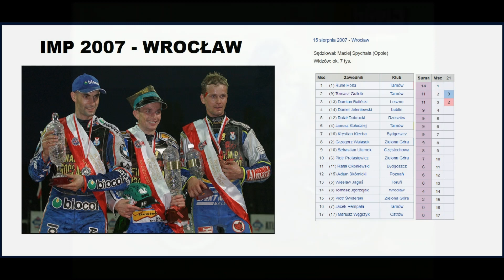TG - Indywidualne Mistrzostwa Polski - Wrocław 2007